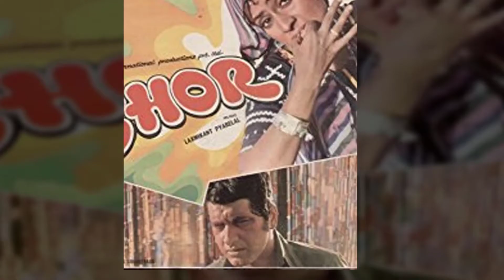निर्देशक मनोज कुमार की 5 बेहतरीन फिल्म!! 5 Best Films of Directed by Manoj Kumar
मनोज कुमार बॉलीवुड में एक भारतीय अभिनेता और निर्देशक हैं। उनकी फिल्म हरियाली और रास्ता, वो कौन थी? हिमालय की भगवान मे, दो बदन, उपकार, पत्थर के सनम, नील कमल, पूरब और पश्चिम, रोटी कपडा और मकान, और क्रांति के लिए याद किया जाता है। वह देशभक्ति विषयों के साथ फिल्मों में अभिनय और निर्देशन के लिए जाने जाते हैं और उन्हें उपनाम भरत कुमार दिया गया है। 1 99 2 में उन्हें भारत सरकार द्वारा पद्म श्री के साथ सम्मानित किया गया था। सिनेमा में भारत का सर्वोच्च सम्मान दादा साहब फाल्के पुरस्कार उन्हें 2015 में प्रदान किया गया।